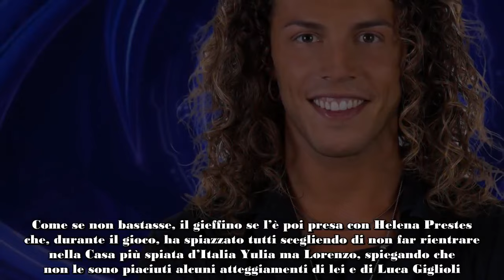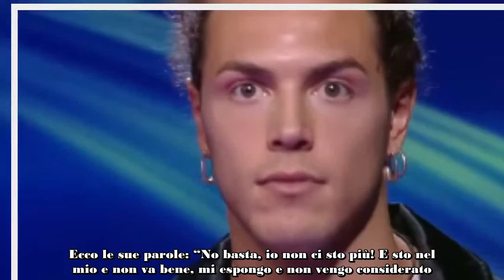Grande Fratello, Luca Giglioli sbotta contro il reality “No basta, io non ci sto più!”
La puntata di ieri sera del Grande Fratello non è stata affatto semplice per Luca Giglioli. Il ragazzo non ha potuto riabbracciare la sua Yulia Bruschi (si trova attualmente in tugurio) a causa di un gioco organizzato dal reality di Canale Cinque secondo cui gli inquilini rimasti in Casa avrebbero dovuto scegliere chi far ricongiungere con Shaila o Giglio tra Lorenzo e Yulia. Essendo arrivati in parità (4 Shaila e 4 Giglio), il programma ha deciso di non far riunire nessuna delle due coppie.